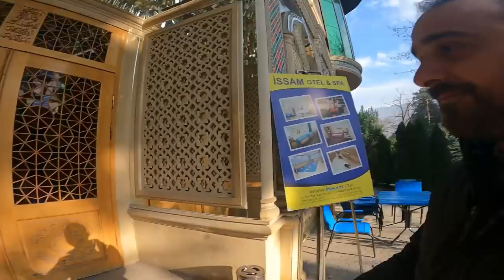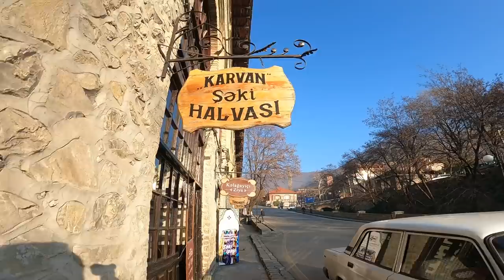Şeki'ye geldim. İlginç yemeği Piti ve Şeki helvası. Tarihi sokaklar, insanlar ve antika dükkanı. #83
Şeki'ye geldim. İlginç yemeği Piti ve Şeki helvası. Tarihi sokaklar, insanlar ve antika dükkanı.

2016 yılında kültür başkenti seçilen Şeki'yi ziyaret ettim. Meşhur yemeği olan pitiyi ve şeki helvasını denedim. Keyifli izlemeler.

Merhaba hoş geldin. Bu kanal da hayalleri için bir şeyler üreten birisini izliyorsun. Umarım gezerken bir şeyler öğretir ve hayatı dolu dolu yaşama konusun da sana bir şeyler katabilirim.

Ekim 2018 yılından bu yana durmaksızın seyahat ediyorum. Buraya Kasım 2020 yılında katıldım ilk videom ile. Önce ülkemin eşsiz şehirlerini gezdim, gördüm ve tanıdım. Sonra ise yurt dışına çıkarak dünyamızın ne kadar keşfedilmeye değer yerleri olduğunu anladım. Gezdiğim yerleri görürken sana da göstermek istedim. Umarım birlikte görürüz birlikte bu hayatı dolu dolu yaşar deneyimleriz.